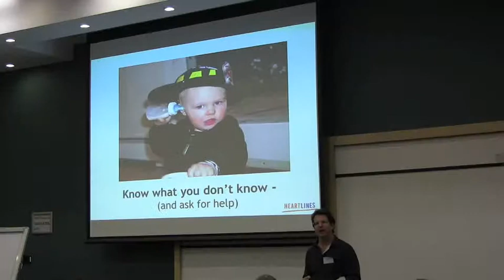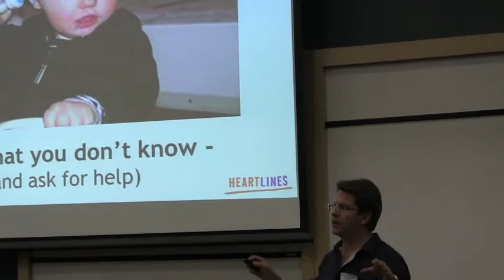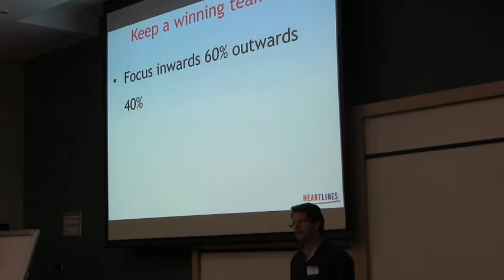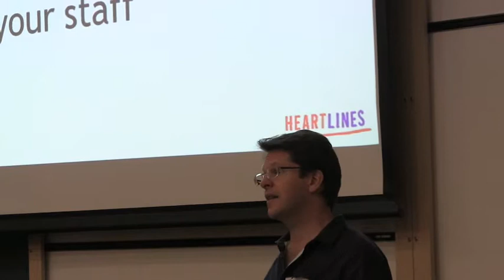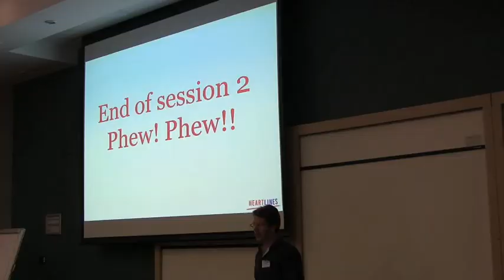The power of people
Recruit the right people - if you want to solve a host of problems when it comes to leadership.
Dr Garth Japhet, Heartlines CEO and social entrepreneur believes in the power of recruiting the right people and shares his leadership lessons.

This talk is the second of a highlights package from the seminar, “Things Textbooks Don’t Teach: Leadership Lessons for Non-Profit Leaders”.

We apologise for the sound.